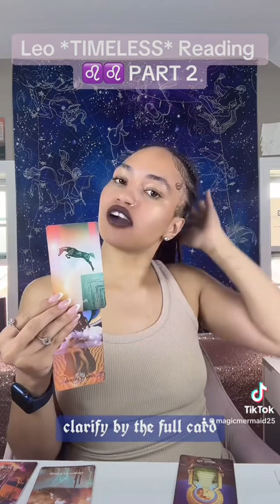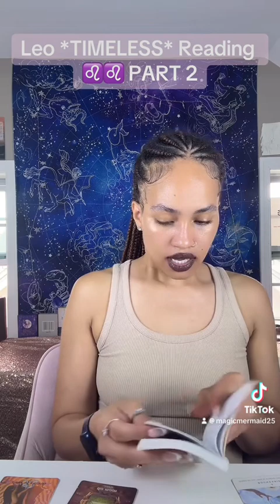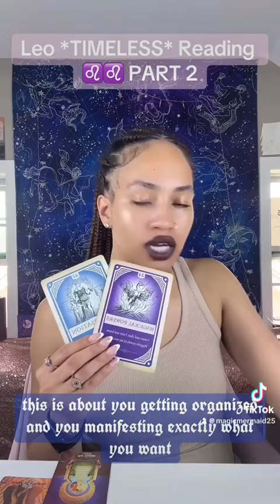LEO ♌️✨ TIMELESS READING PART 2